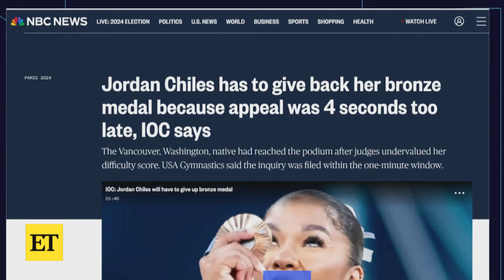Savannah Guthrie Reacts to Jordan Chiles Olympic Medal Controversy (Exclusive)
ET's Rachel Smith catches up with Savannah Guthrie at the 'Today' show plaza as the host returns to New York City after the 2024 Olympic Games in Paris. Savannah shares her take on the Jordan Chiles controversy, after the IOC ordered the U.S. gymnast to return her bronze medal. Plus, Hoda Kotb crashes into the interview to share the story behind her pic with Tom Cruise. The 'Today' crew celebrated Hoda's 60th birthday on Monday's show. 'Today' airs weekdays on NBC.